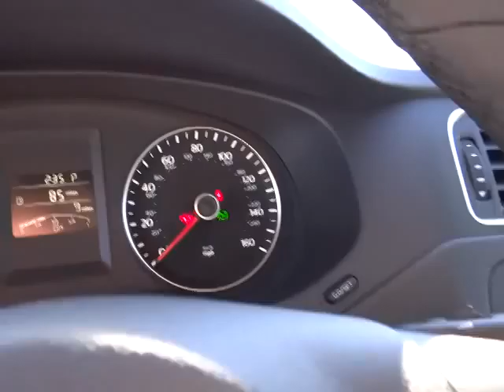2014 Volkswagen Jetta Sedan Sacramento, Carson City, Lake Tahoe, Winnemucca, Reno EM374371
2014 Volkswagen Jetta Sedan  - Stock#: EM374371 - VIN#: 3VWLL7AJ9EM374371